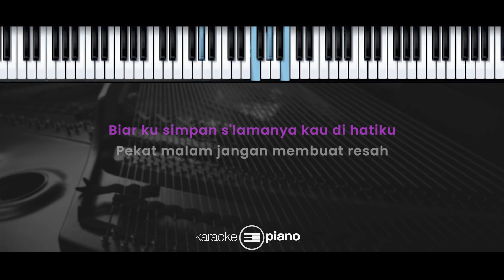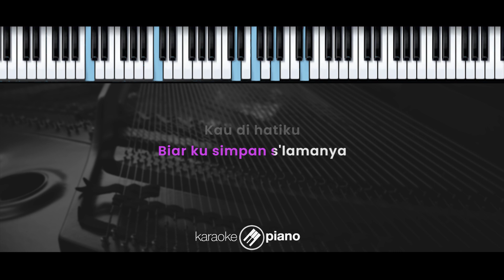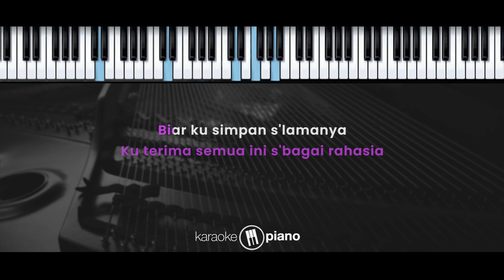Kita Yang Beda – Virzha (KARAOKE PIANO - FEMALE KEY)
Lirik :

Kita Yang Beda

Tak pernah ku bayangkan secepat ini
Aku takutkan benar terjadi adanya
Perbedaan mengalahkan rasa
Dan kita menyerah kalah pada keadaan

Kau putuskan pergi melepaskan kita

Tuhan kita cuma satu kita yang berbeda
Hingga tak mungkin menyatu cinta yang terluka
Ku terima semua ini sebagai rahasia
Biar ku simpan selamanya kau di hatiku

Pekat malam jangan membuat resah
Hadapilah ini sebagai pelajaran hidup

Kau di hatiku